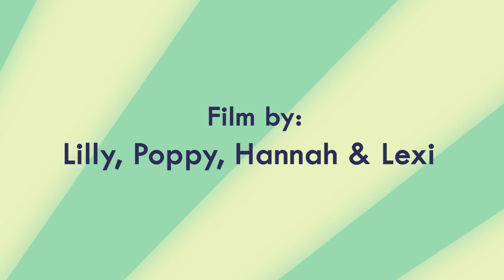Amazing Bunny Rescue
Animations created by students at Gargrave Primary School in a workshop with Kettu Studios Workshop Films.

These videos are a part of our Five Hectares Project.

About Five Hectares

During 2020/21 Chrysalis Arts began to evolve a major new programme of development work involving an ambitious programme of Slow Art to offer artists and audiences ways of engaging more deeply with nature, climate, place and sustainability over an extended period.

This programme, titled Five Hectares, will draw directly upon the landscapes, heritage, biodiversity and ecosystems of specific locations as the source of a wide spectrum of creative activity and explore how artists, ecologists and others can work together to learn about and help address climate, biodiversity and wider social and environmental issues.

Five Hectares will draw upon our learning from an initial pilot programme of site-specific work currently taking place in Gargrave and Malhamdale.

As the initial stage of Five Hectares, we are working on a Pilot Project. The project, developed by Chrysalis Arts, aims to help people enjoy a greater connection with the natural world as we emerge from lockdown, to learn more about the mosaic of inter-relationships and habitats that supports our environment and us, and imagine how they would like to see it evolve in the future.

About Five Hectares